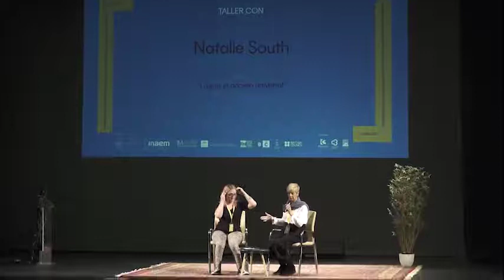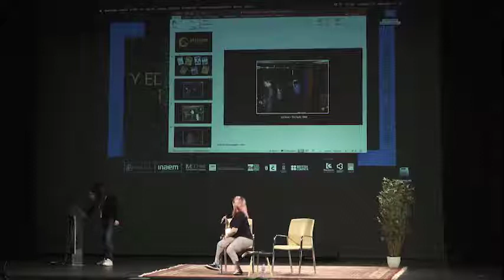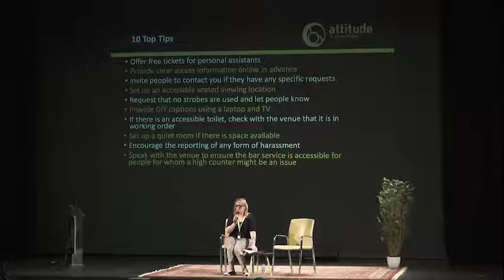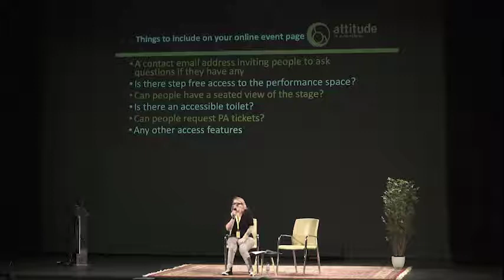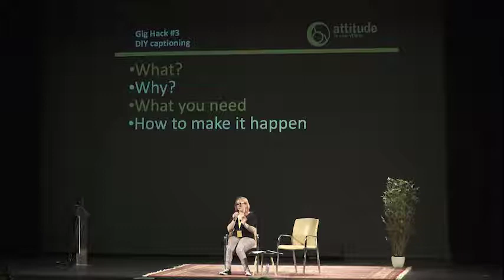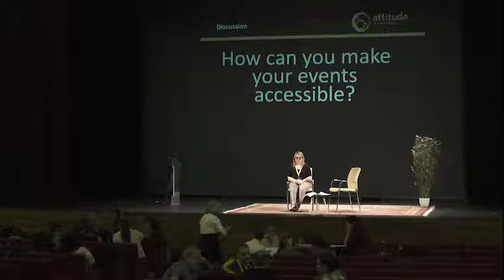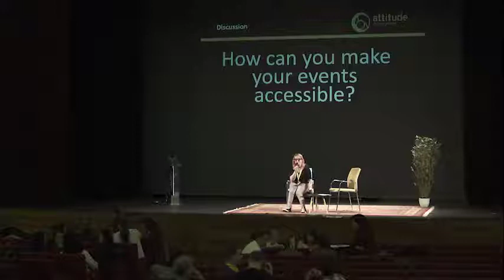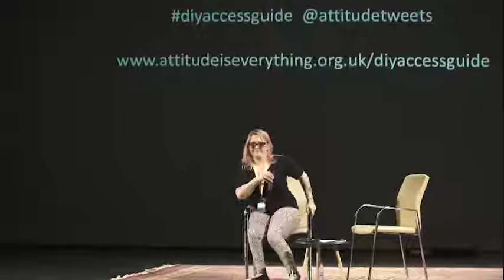Taller con Natalie South: “Lograr el acceso universal”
Un análisis detallado acompañado por un intercambio de impresiones sobre cómo conseguir que las organizaciones artísticas sean accesibles e inclusivas para las personas sordas y con discapacidad entre público, empleados o artistas, de acuerdo con las directrices publicadas o actualmente en desarrollo por la organización británica Attitude is Everything.